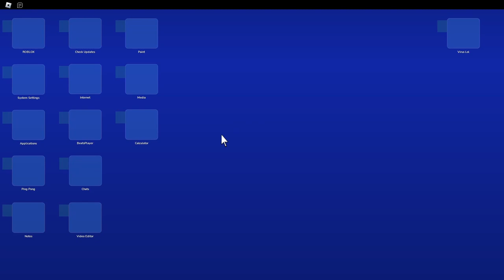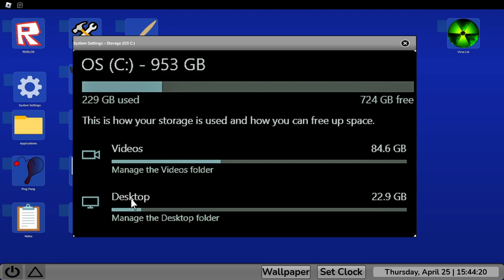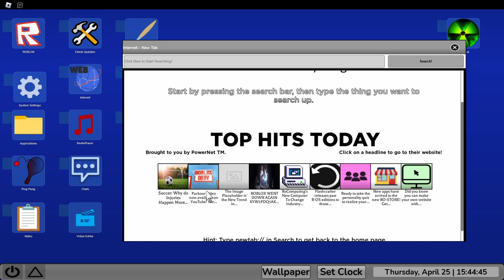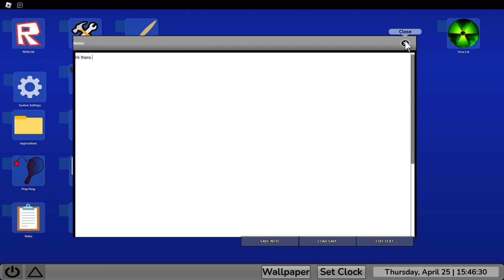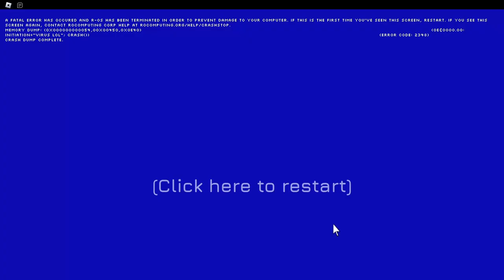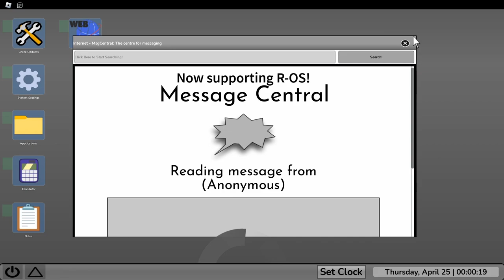A Computer | ROBLOX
Game: A Computer by NsFlashcrafter1

Really well made OS in Roblox, I've played and recorded a bunch of these already and finding new games like this is really fun each time.